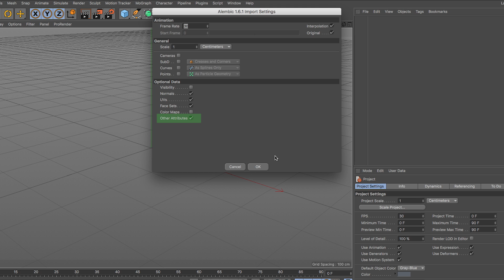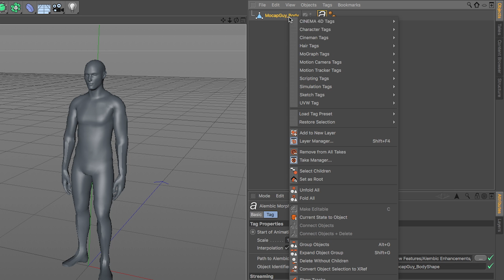New in Cinema 4D R19: Alembic Exchange Enhancements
The Alembic Exchange, in Cinema 4D Release 19, has enjoyed a few, but very powerful enhancements.
Keyframe value interpolation, allows Cinema 4D R19, to interpolate between the values of each frame, so that we can render SubFrame Motion Blur, and also change the Animation Speed without stepping, on Alembic Meshes. Alembic now supports arbitrary point attributes.

Also, a new Alembic Tag has been introduced. The Alembic Enhancements in Cinema 4D Release 19, position it firmly as an excellent pipeline tool for any Studio and makes 3D file interportability more powerful than ever.